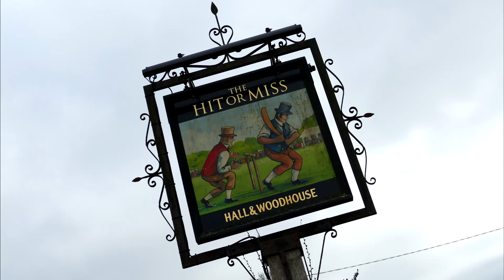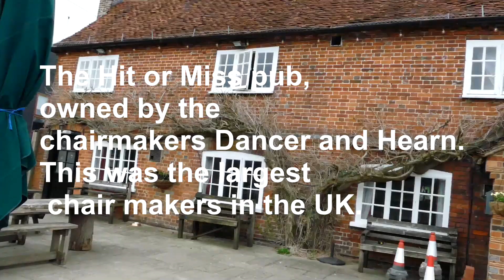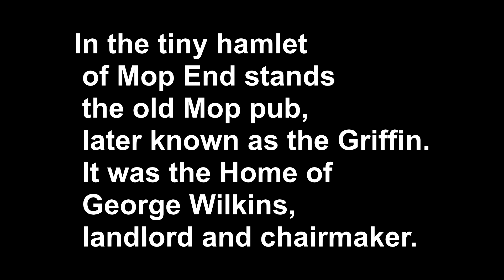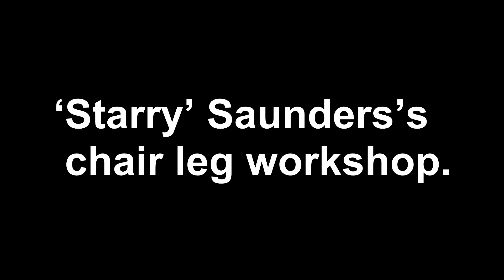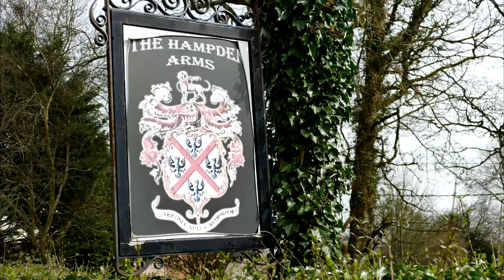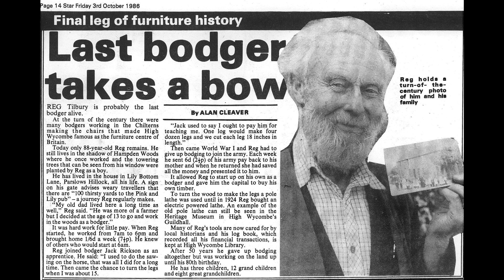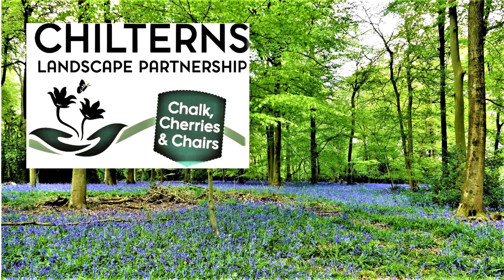Chairmakers pub tour Stuart king April 2021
I have created this video in support of the Chiltern Conservation Board’s endeavour to promote awareness of our local heritage. One of their projects is a five-year programme titled ‘Chalk, Cherries and Chairs’, this virtual pub crawl is part of the ‘chairs’ section known as the ‘Woodlanders’ group, and anyone can join in.
Although this is a virtual tour (due to Covid restrictions) it is hoped that we can arrange actual half day tours to share a lost part of our Chiltern heritage in the future. In the meantime, enjoy this ‘snapshot’ virtual Pub Tour, its open 24 Hours a Day!